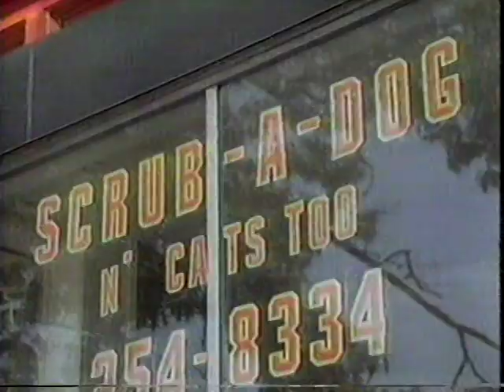Longlost Music Video: "Doggy Doo Check" Graham Chapman 1987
Longlost Music Video for "Doggy Doo Check" ("Watch your step, do the doggy doo check...") featuring Graham Chapman, as broadcast in October 1987 on his shortlived television program Dangerous Film Club. The BetaGems channel also has "9-10-86 Lonely Dog American Red Cross TV commercial," "Shirley Temple For Their Sake 1936 Red Cross promo," "Letterman weird news 10-10-85 Free dog dip etc," "1989 Kenmore appliances cute dog musical TV commercial," "1988 Nike ad: Dog's POV longform version," "1988 All About Dogs with Marty Marx & Kibbles & Bits soldier dogs," and "Jim Stafford 11-27-88 Don't Pet the Dog variety show performance."